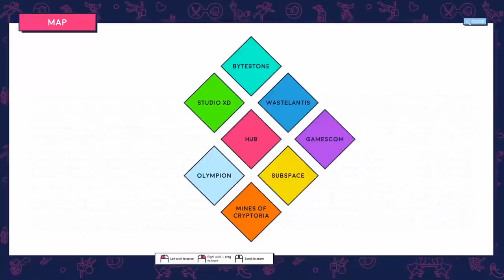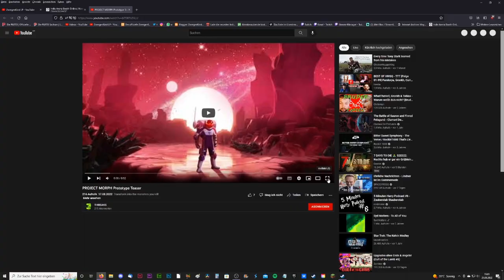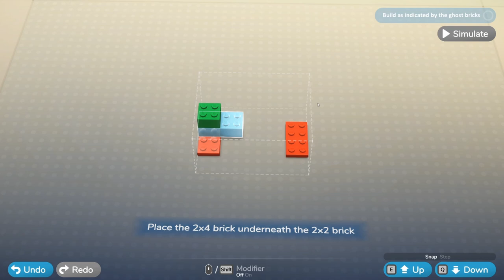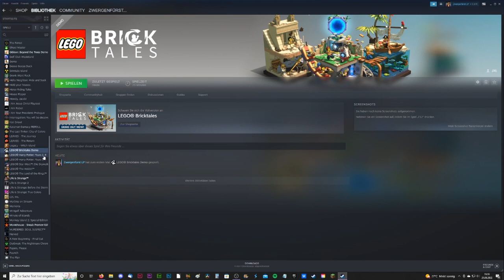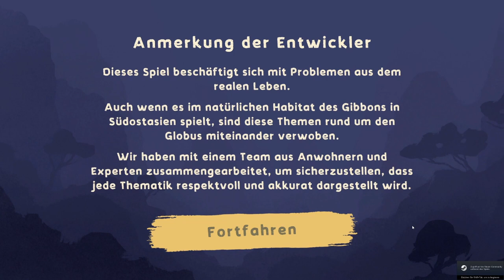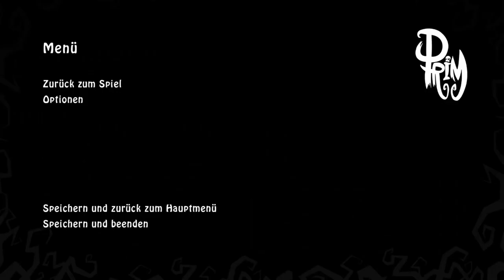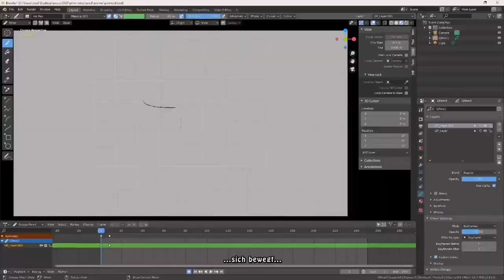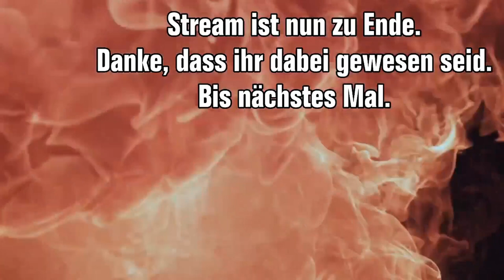GAMESCOM 22 ZwergenfürstLive * Tag 2: Indie Arena Booth Online, Demos, Trailer & mehr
Gamescom 2022 Tag 2 - Indie Arena Booth Online Erkundung, Trailer gucken und Demos spielen [Streamaufzeichnung vom 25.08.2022]